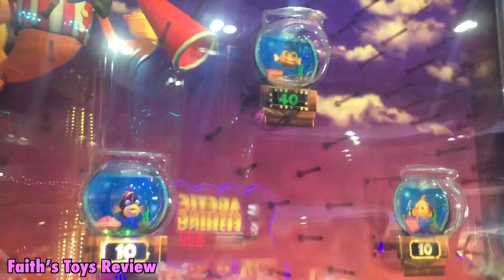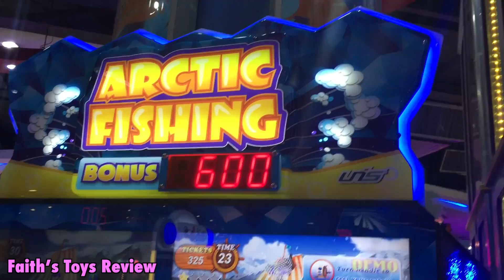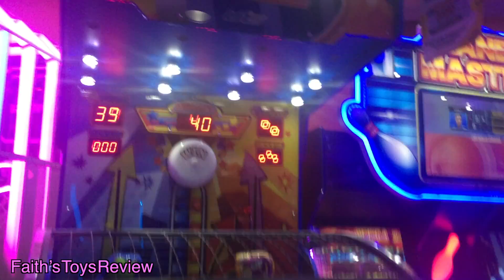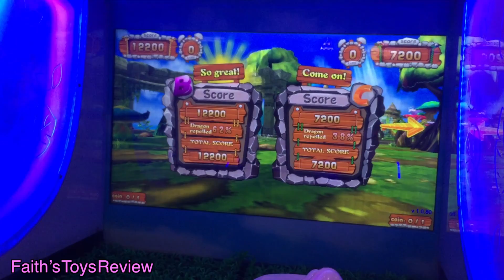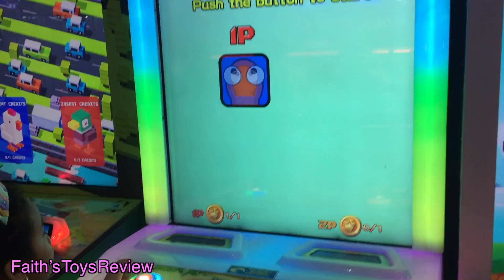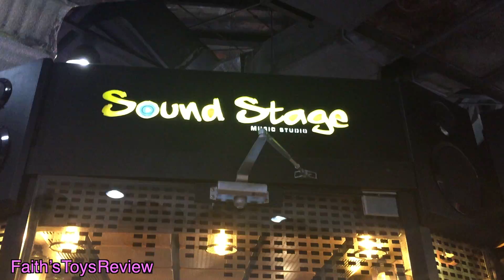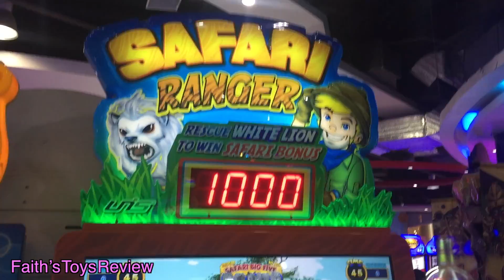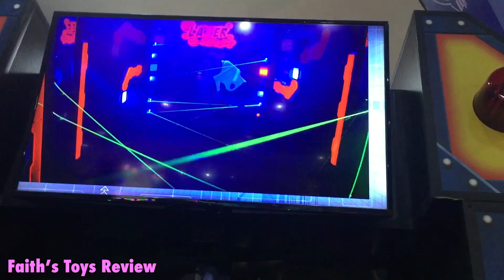Cool Arcade Fun Games In Timezone